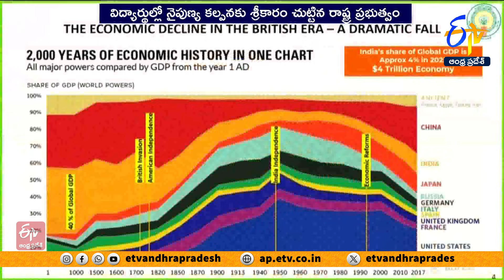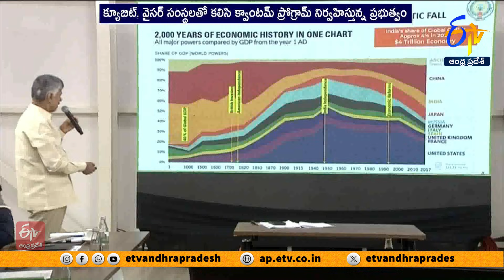టెక్ విద్యార్థులతో చంద్రబాబు ‘క్వాంటమ్ టాక్’ | CM Chandrababu ‘Quantum Talk’ with Tech Students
దేశంలోనే తొలిసారి... అతిపెద్ద క్వాంటమ్  విద్యాసదస్సు ద్వారా విద్యార్థుల్లో నైపుణ్య కల్పనకు... రాష్ట్ర ప్రభుత్వం శ్రీకారం చుట్టింది. వేల మంది టెక్ విద్యార్థులతో... సీఎం చంద్రబాబు ఆన్ లైన్ లో 'క్వాంటమ్  టాక్ ' పేరుతో మాటామంతీ నిర్వహించారు.